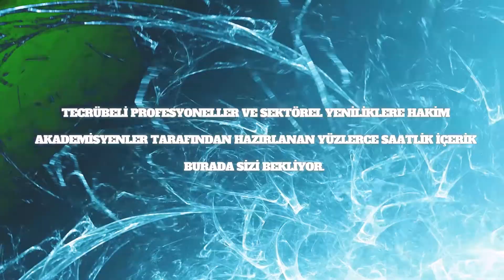BOĞAZİÇİ ENSTİTÜSÜ - Üniversite Onaylı Online Eğitimler (Sertifikalı Online Eğitimler)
Pandemi sebebiyle kapanma sürecine girdik ve bir müddet evlerdeyiz. Zamanı doğru değerlendirmek ve etkin kullanmak istiyorsunuz. Bu kıymetli zamanı değerlendirmek için neler yapabiliriz diye düşündük ve sizler için ücretsiz webinarlar düzenlemeye karar verdik.

Boğaziçi Etkinlikleri ile yazarlara, oyunculara, akademisyenlere, bilim insanlarına soru sorabilecek ve bilgiyi en doğru kaynağından elde edebileceksiniz.